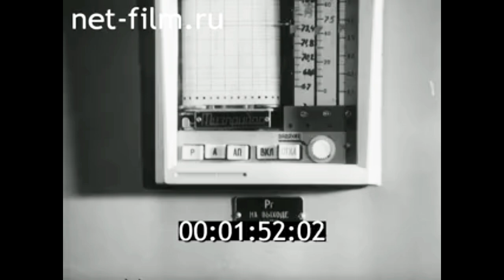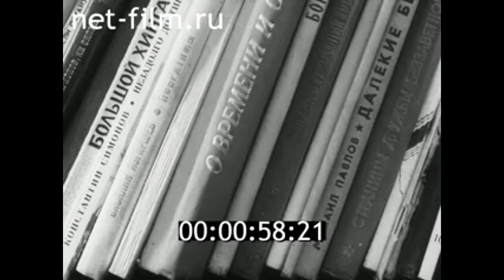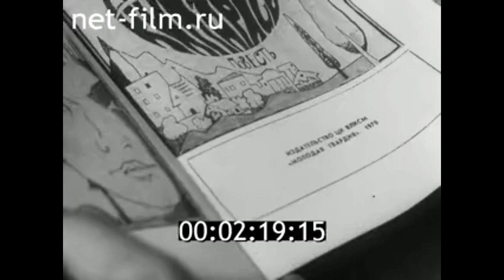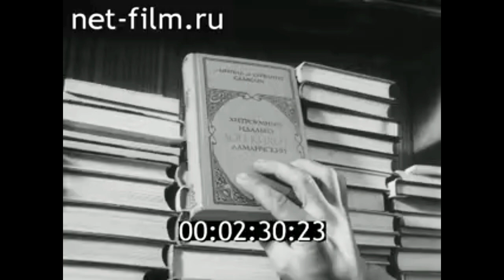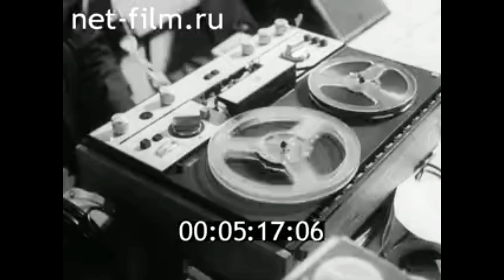1979г. посёлок Ягельное. Ямало- Ненецкий округ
Жить на Севере. 1979г. ЦСДФ.